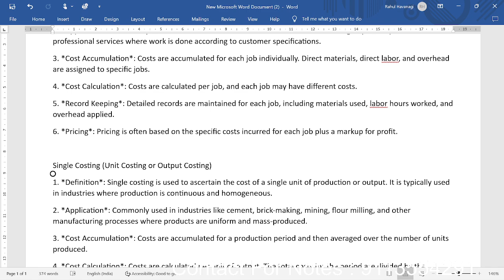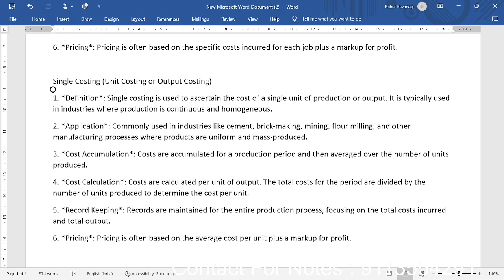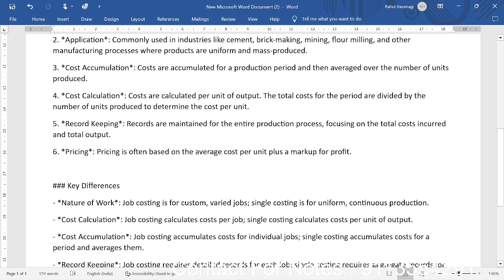Defference Between Job Costing and Single Costing